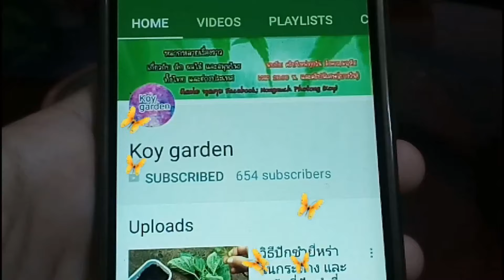วิธีปลูกเฟนเนล Fennel ต้นยี่หร่าฝรั่ง แบบละเอียด แชร์การปลูกผักต่างประเทศ ราคาแพง มือใหม่ก็ปลูกได้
Fennel วิธีปลูกเฟนเนลหรือต้นยี่หร่าฝรั่งแบบละเอียด แชร์การปลูกผักต่างประเทศ ราคาแพง มือใหม่ก็ปลูกได้
สวัสดีคะ ขอบคุณที่ติดตามและรับชมและให้กำลังใจคะ
คริปนี้แม่ก้อยจะมาอธิบายและพาทำ
ปลูกเฟนเนลหรือต้นยี่หร่าฝรั่ง คะ
สำหรับคนที่ชอบปลูกผัก รักการปลูกผัก นักปลูกมือสมัครเล่น
 และอยากลองปลูกผักต่างประเทศดู ก้อยก็ได้มีแนวทางการปลูกแบบง่ายๆ อธิบายด้วยคำพูดแบบบ้านๆ เอามาแนะนำให้พี่ๆน้องๆทุกท่านที่ชื่นชอบการปลูกดูและทำตามคะ
 ตอนนี้ สวนก้อยการ์เด้น(อุบลฯ) มีการจัดส่งต้นกล้าผักไทย ผักพื้นบ้าน เมล็ดผักไทยชนิดต่างๆแล้วคะ
ต้นกล้ามีขนาดเล็กและใหญ่ (ราคา20-50 บาท)ราคาตามขนาดและชนิดผักคะ
สามารถ สั่งได้ที่ไลน์ไอดีของก้อยเองคะ koyjakoikoi
ผักจะทะยอยออกมาอีกประมาณ 1 อาทิตย์ สั่งก่อนได้คิวก่อนคะ
     และสำหรับเพื่อนๆที่อยากได้เมล็ดพันธ์ุผักจากประเทศญี่ปุ่นสามารถสั่งได้ที่ไลน์ก้อยเองคะ
หรือสั่งได้ในเฟสของแม่ก้อยคะ
หรือจะสั่งผ่านเพจแม่ก้อยก็ได้คะ
เมล็ดผักจากญี่ปุ่นขายราคาซองละ 50 บาทคะ (ส่วนใหญ่)
บางซองอาจจะราคา 70บาท - 100 บาท ขึ้นอยู่กับชนิดผัก ที่ซื้อมาได้คะ
จะจัดส่งให้ได้ปลายปีนี้นะคะ ตอนที่กลับไทยคะ

             เทคนิคพิเศษเพิ่มเติ่ม สำหรับการปลูก
ลิงค์ แนะนำเตรียมตัวก่อนเริ่มปลูกผักคะ
วิธีเพาะเมล็ดผัก และย้ายต้นกล้าลงกล่องเพาะ
การเตรียมแปลงปลูก และยกแปลงสำหรับปลูกผักในสวนผัก

              ถ้าชมแล้วยังไม่เข้าใจสามารถคอมเมนท์คุยกันได้ในกล่องคอมเมทต์ด้านล่าง
หรือจะเข้าไปคุยกันในเพจก็ได้คะ

👇👇👇ลิงค์ อื่นๆ ที่เกี่ยวกับ คริปนี้👇👇👇
การทำปุ๋ย/การใช้ปุ๋ยชีวภาพ/การดูแลต้นไม้
การขยายเชื้อ จุลินทรีย์สังเคราะห์แสง
ลิงค์ การผสมดิน ปลูกพืชกินฝัก กินผล

การใช้ปุ๋ย และดูแลต้นไม้

วิธีใช้ปุ๋ยน้ำชีวภาพดูแลผักในกระถาง